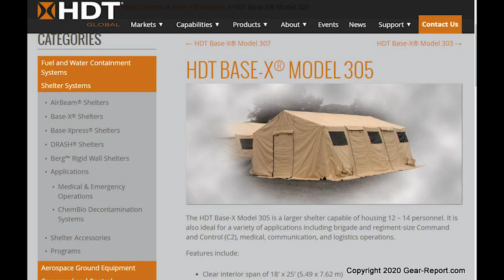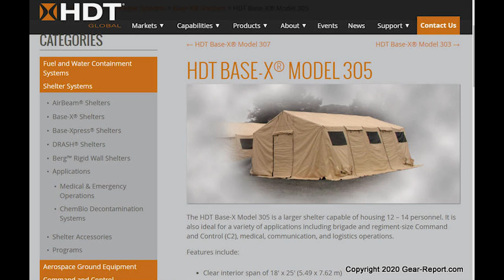HDT Base-X 305 Tent For Sale - 305J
“This site contains affiliate links for which I may be compensated” “This site contains affiliate links for which I may be compensated” Here is a tour of the nicest Base-X 305 tent in the warehouse.
More info and prices for these tents can be found

Yep. I bought a BUNCH of military surplus tents and will post them for sale as I work through unpacking, inspection, repairs, pictures, and videos, and repacking them.

Video tools:
4k camera & gimble ➜